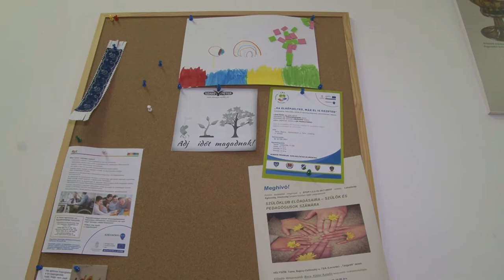20210203 thelena Ujra dolgozni Tolnaban